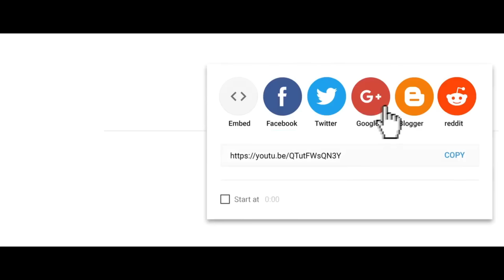LI DOMINE M/Episode 53 [Atansyon projè sa pa pou timoun ] Carlita resi jwenn bouchon l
Se istwa yon demwazèl ki leve anndan legliz, li grandi anndan legliz, men rive nan yon sèten laj li pa wè ak ki santiman li pral di manmanl ke l pa gen feeling pou gason.
Ann swiv pou n wè kòman istwa a pral dewoule.

⚠️Atansyon
👉Istwa sa pa pou timoun

👉Notice
Contrairement à l'article 282 du code pénal Haïtien , projè sa pa fèt nan entansyon pou ensite  okenn jèn pou al fè voksal okontrè nou apiye tèz Jean Baptiste Senteuil la ki di : Castigat ridendo mores : c'est à dire: On corrige les mœurs en riant. si n vle korije, fòk nou poze fè a dabò epi jwenn yon eleman repons pou li.

👉Ilistrasyon
Paske gen 2 zanmi Reyalizatè a kap viv istwa sa, yo anvi abòde sa ak paran yo domaj yo pè.
Nou pa konn konbyen lòt moun kap viv ak menm pwoblèm sa lakay yo se poutèt sa nou fè mesaj la pase nan epizod nou pral lage yo.

Artiste : Jea Fox

👉Crédit Interprétation
Dieuvix Haïti

👉Avis⚠️
Pyès chanèl pa gen dwa mete Epizòd [ Feyton LI DOMINE M ] yo sou chanèl li san pèmisyon
Mk Motion / Mk Agency / Dalonso Philippe
Siw fè sa san konsantman nou, ou riske pran gwo sanksyon nan men Youtube pou sa.
Mèsi